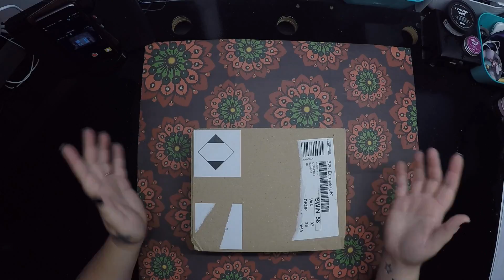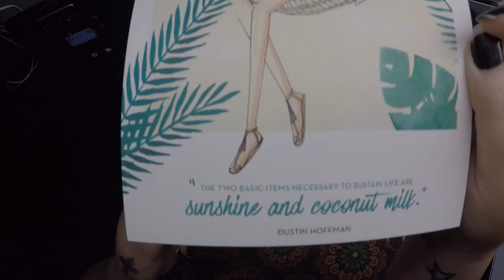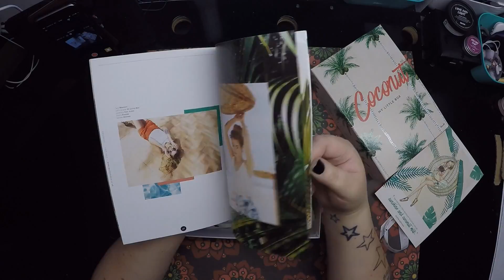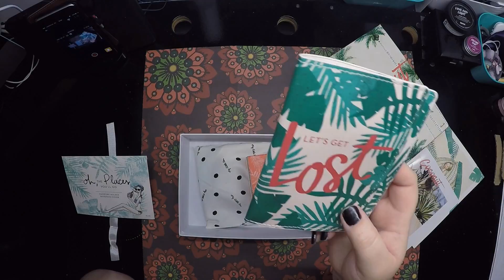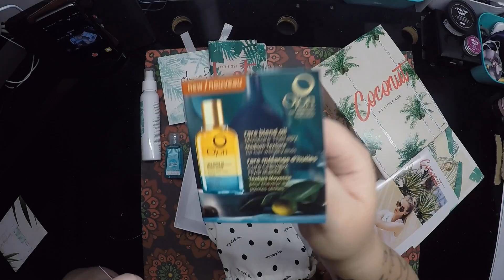My Little Box - July :)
July - My little box